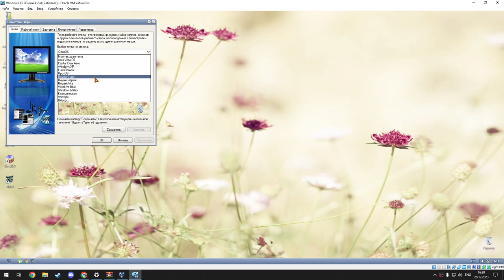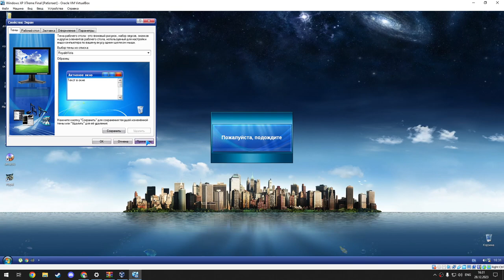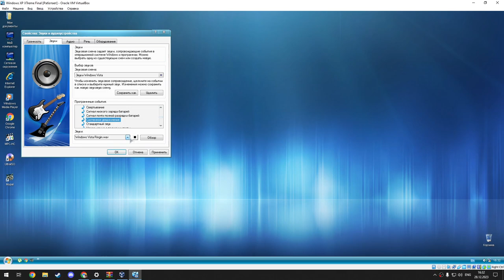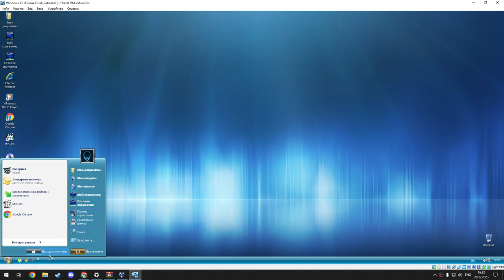Обзор Сборки Windows XP XTreme 2014 Final